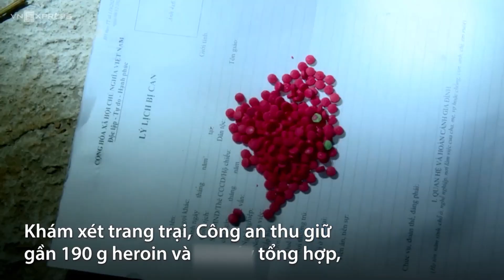Lật tẩy thủ đoạn tinh vi dùng flycam vận chuyển chất cấm | VnExpress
► Mới đây, công an đã bắt giữ Đỗ Tá Vinh, 43 tuổi, cùng vợ là Nguyễn Thị Hằng xây trang trại riêng hơn 700 m2, dùng flycam vận chuyển và thu tiền bán ma túy trong đêm cho khách hàng. Hành vi của các nghi phạm hết sức tinh vi, thực hiện trót lọt nhiều lần...